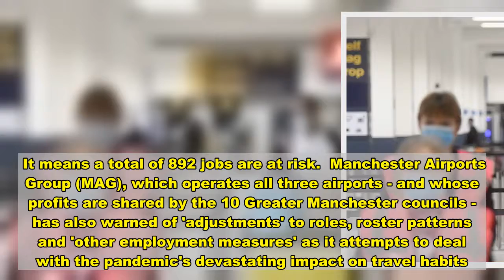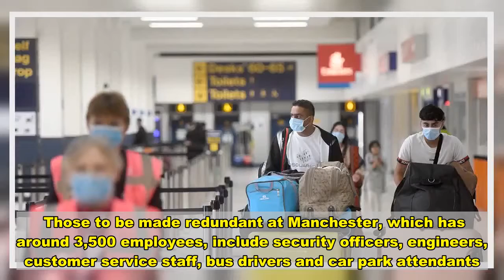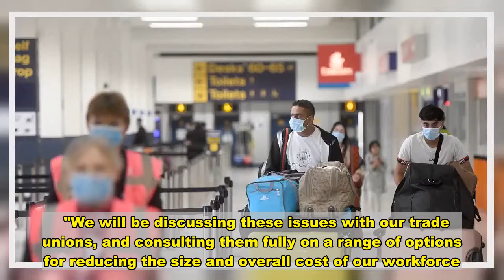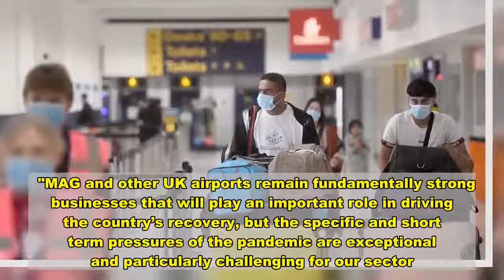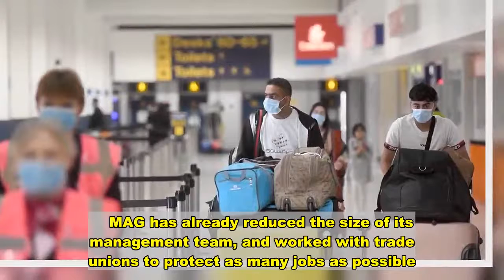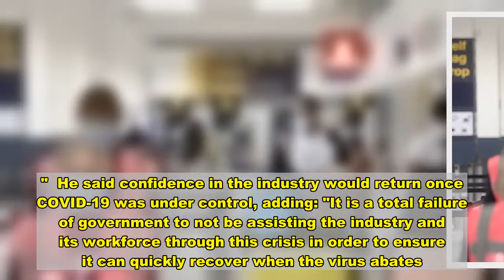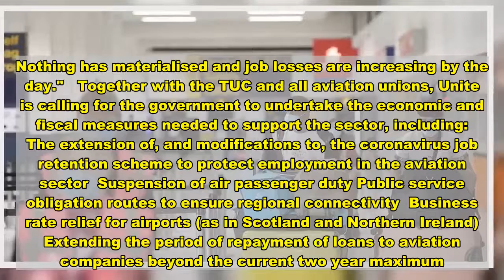Manchester Airport bosses to axe 465 jobs - News Today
More than 400 jobs at Manchester Airport are at risk as bosses prepare for redundancies amid a resurgence of the virus across Europe.  In a tough blow to the work force and the wider Greater Manchester community which relies on the hub, the proposals could mean the loss of 465 jobs at Manchester Airport, with 376 roles at London Stansted and 51 positions at East Midlands also under threat.  It means a total of 892 jobs are at risk.  Manchester Airports Group (MAG), which operates all three airports - and whose profits are shared by the 10 Greater Manchester councils - has also warned of 'adjustments' to roles, roster patterns and 'other employment measures' as it attempts to deal with the pandemic's devastating impact on travel habits.  In a statement, Manchester Airport said the recent spike in the virus, combined with 'an absence of dedicated support for the sector' and a lack of testing for UK passengers, had undermined passenger confidence in air travel for the next year.   Overall passenger demand, they said, was not expected to recover before 2023-24.  Those to be made redundant at Manchester, which has around 3,500 employees, include security officers, engineers, customer service staff, bus drivers and car park attendants.  It follows a huge decline in passengers amid the ongoing COVID-19 crisis - from 30.3m between April and August 2019, to 2.8m in the same period this year.  Unite - the main aviation union - have also blamed the job losses on the government's failure to provide support to the sector.    Union bosses have said they will immediately begin negotiating with Manchester airport and will seek to mitigate job losses, pressing the company to use the government’s new job support scheme to save jobs and attempting to ensure that redundancies are voluntary rather than compulsory.  The decision to cut staff follows a 90 per cent reduction in demand for travel through hubs run by the Manchester Airports Group (MAG) since March.   Charlie Cornish, CEO of MAG, said: "By now, we would have hoped to see a strong and sustained recovery in demand. Unfortunately, the resurgence of the virus across Europe and the reintroduction of travel restrictions have meant this has not happened.    "With uncertainty about when a vaccine will be widely available, we need to be realistic about when demand is likely to recover.    "The end of the Job Retention Scheme means that we have to consider the number of roles that we can sustain at our airports.    "We will be discussing these issues with our trade unions, and consulting them fully on a range of options for reducing the size and overall cost of our workforce. We want to work with them to make sure we minimise the impact o